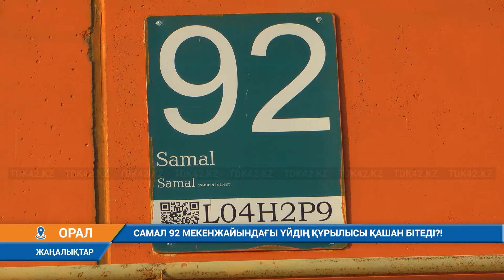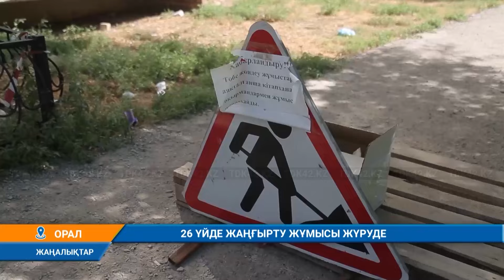Күндізгі жаңалықтар (05.07.2024) 15:30